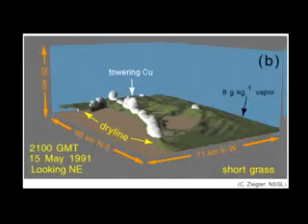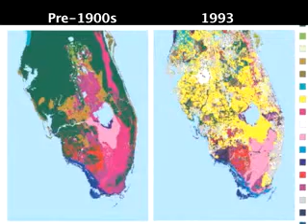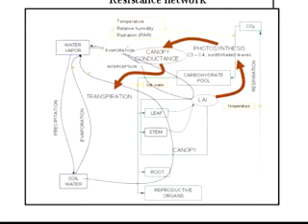Roger Pielke on Atmospheric Science Graduate Research